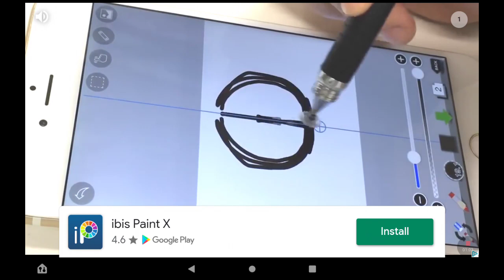Manchester city has lost 9-0 to Portsmouth